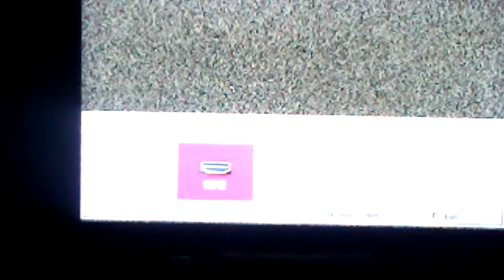jonesing for clarity within the whirlpools and eddies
watch out for 19:37 as the static takes over!

always remember to discern your own reality.
keep in mind the many levels and layers to this 'game' and becoming keen to one is merely a stepping stone to innerstand what is within and overstand without how this shit really works!!

and once again: get clear within, that will be reflected in your 'outer' experiences
clean your house.
clean your temple.
its simple to say, not so much to do when you begin to realize the things tugging at your(our) awareness to keep us distracted and entertained within the entrainment.

bravo to the brave ones who choose to engage this and keep diving within! keep strong and disciplined in your focus.

clear away the bs, dont let 'them' steal your inner chi or allow it to leak
feel the real and then begin to truly see